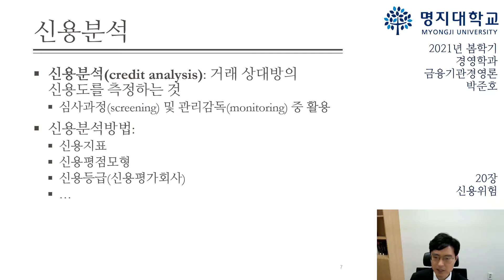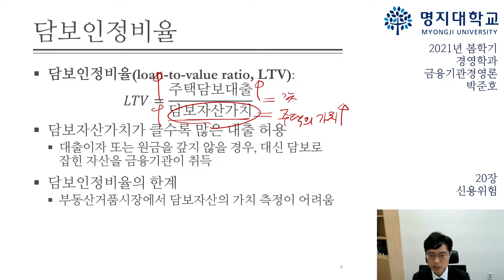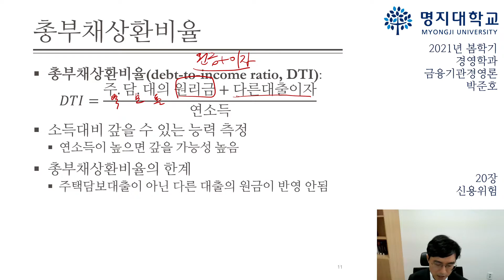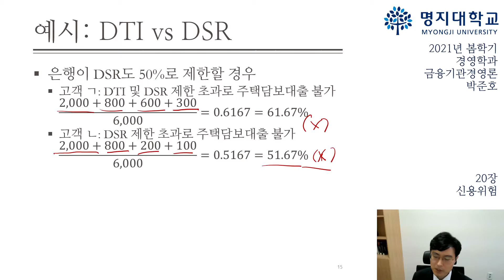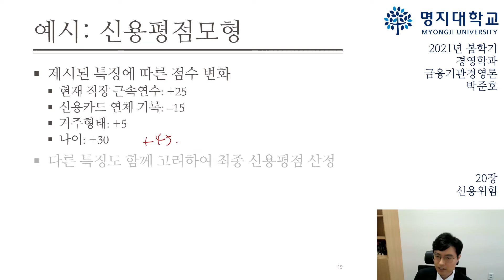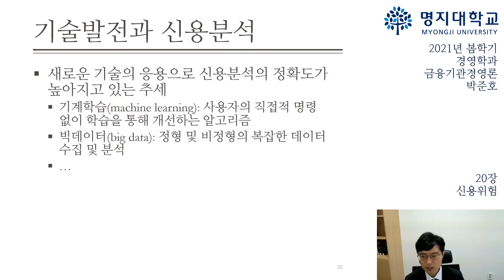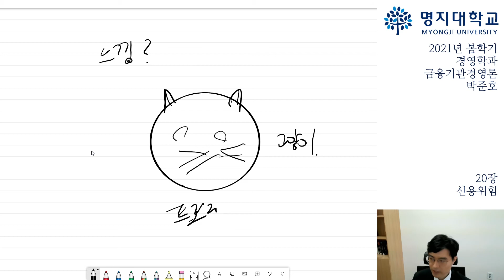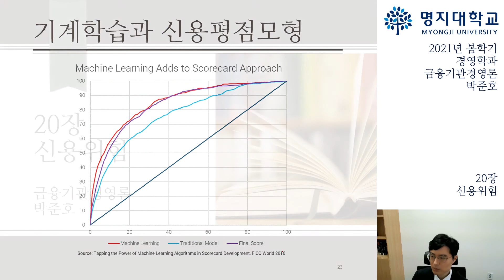20장: 신용위험 2부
2021학년도 봄학기
명지대학교 경영학과
금융기관경영론
20장: 신용위험 2부